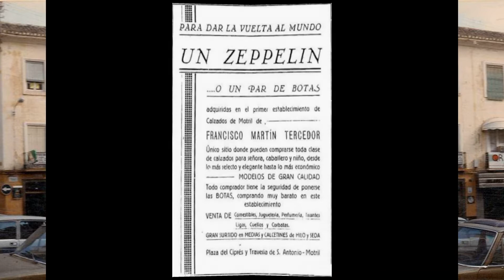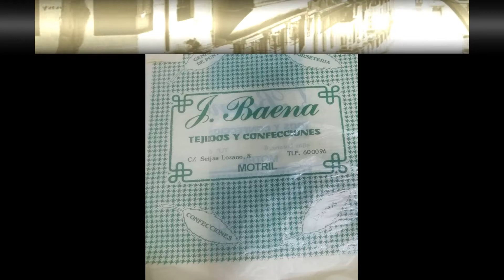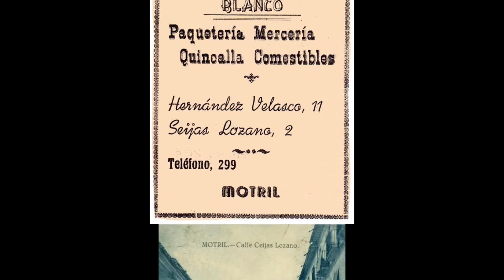Plaza del Cipres - Seijas Lozano (Motril)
Plazas y calles del casco antiguo de Motril, donde vemos como eran esos edificios que había, que han desaparecido con el nuevo urbanismo.